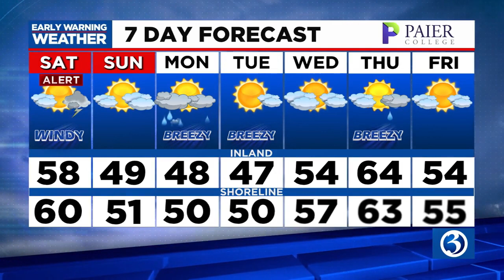FORECAST: Expect scattered storms, heavy rainfall, and strong winds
Lorin Richardson keeps you up to date as this storm moves through CT.